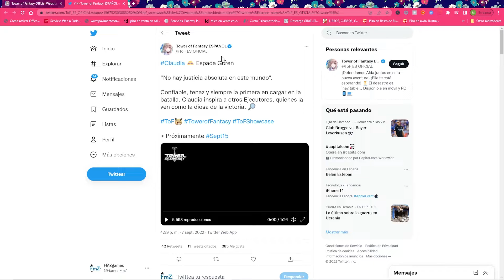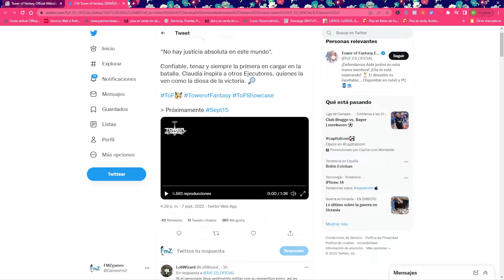⚡⚡CONFIRMADO PROXIMO BANNER ⚡⚡ TOWER OF FANTASY. ▶TRILLER CLAUDIA▶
Aquí os dejo las ultimas novedades publicadas en el Twitter oficial de TOF, así como el TRILER de CLAUDIA !

No olvidéis lo importante que es y la ayuda que proporcionáis con un simple LIKE o comentario.

Nos vemos en el próximo video de Tower of Fantasy !